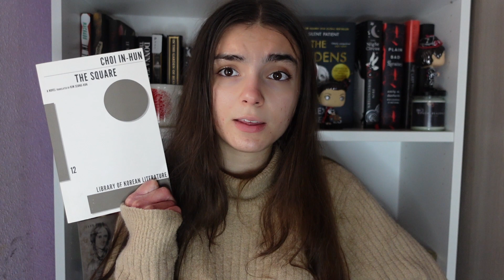the square: a korean modern classic; book review | marta's great library